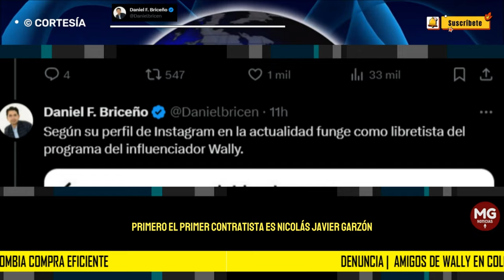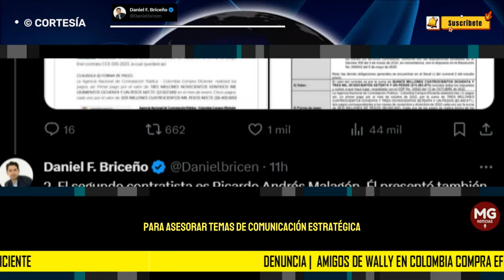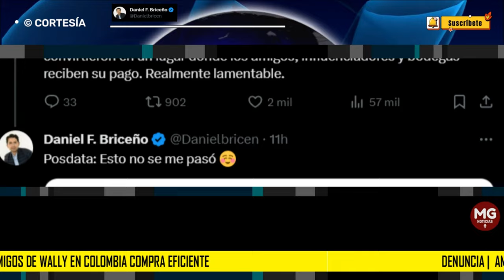GRAVE DENUNCIA DANIEL BRICEÑO 🚨 Amigos de Wally en Colombia Compra Eficiente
Tres personas presentaron certificaciones laborales firmadas por el influenciador petrista WALLY para acceder a cargos y contratos en Colombia Compra Eficiente en temas de comunicaciones. Varias de ellas son bien cuestionables.
post DANIEL BRICEÑO